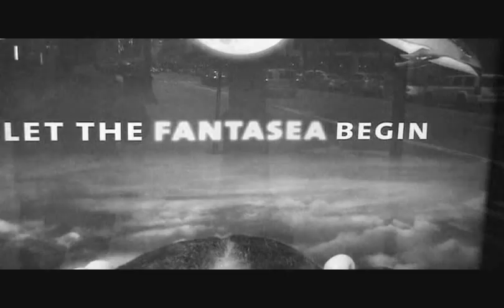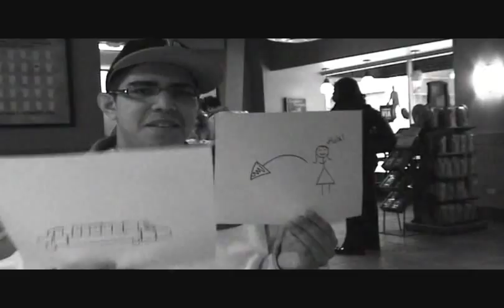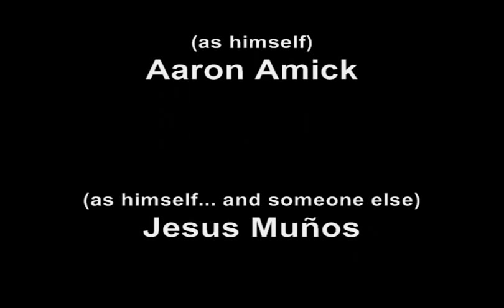Successful Saber Conjugation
Fun spanish conjugating 'saber' in the present tense to "Successful".